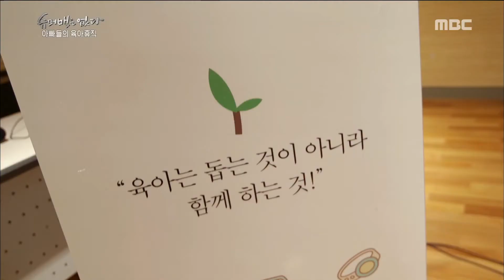[MBC Documetary Special] - 육아휴직을 의무화한 한 회사 20170501